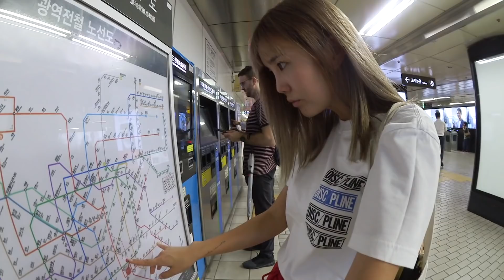📱A DAY IN MY LIFE *without a phone*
I've been glued to my phone ALL. SUMMER. LONG. Now that my summer travels are over (we shall see lol), I decided to treat myself to a digital detox. First no phone challenge on JOANDAY, but muuuuch needed! One of the most productive days I've had. :)

Filmed both morning & nighttime skincare routines, got a lot of editing done (with no email distractions - yay!), went to the hair salon to get my roots done, && started packing for my new apartment. Hope you guys enjoy this vlog!

Oh, and because I always get questions, I use the iphone 8 plus with a personalized TDE phone case (it's the one jennie liked when i met her!)

🌅 SKINCARE ROUTINE🌃

🎼 하선호 (Sandy) / I'm Fine (Feat. pH-1) (Prod. GroovyRoom)